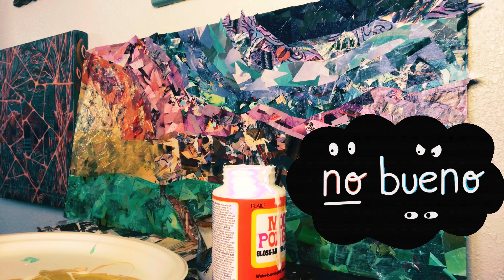Landscape Collage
Making a landscape collage. Materials- thrifted canvas and frame, old books and magazines, and modpodge.